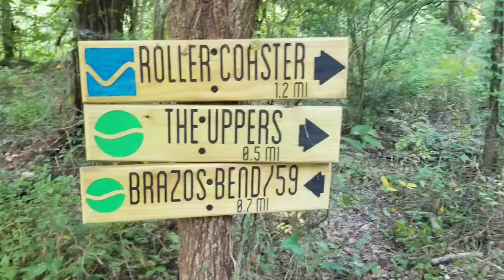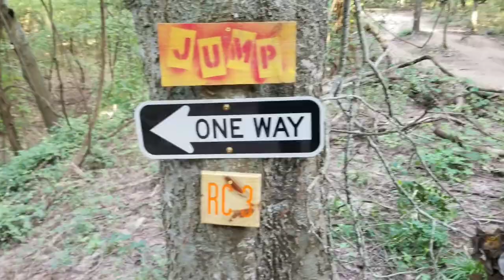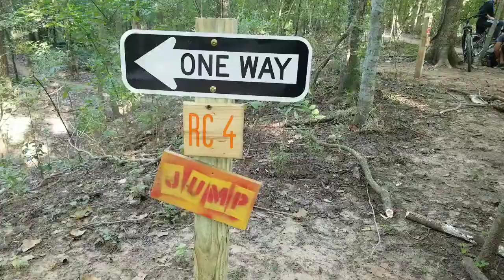Brazo river park Mtb Pro Stauk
A quick workout light jumps & trail action   Pro stauk pro stauk